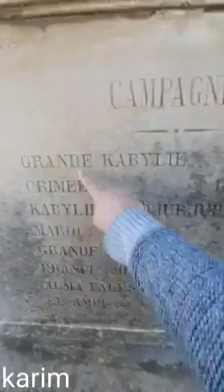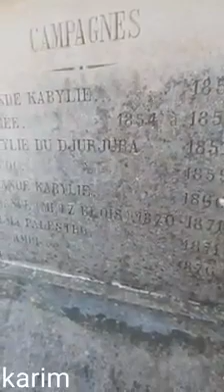حقيقة جيش الزواف